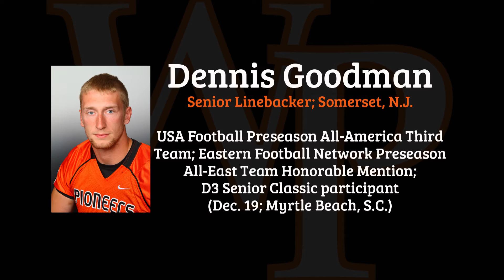2015 WP Football Season Highlights